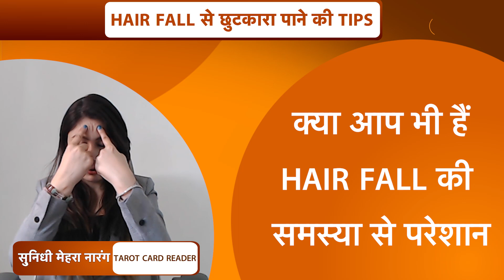बालों को झड़ने से रोकने के घरेलू उपाय | Home Remedies for Hair Fall | Sunidhi Mehra | Astro Tak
क्या आप झड़ते बालों से परेशान हैं...तो ज्योतिर्विद सुनिधी मेहरा जी से जानते हैं किन उपायों को आजमाकर आप अपने झड़ते हुए बालों को रोक सकते हैं...